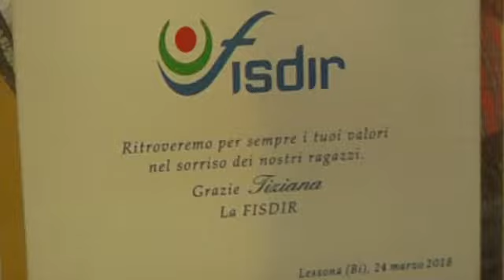JUDO: 10° Campionato Italiano - Lessona (BI) 24.03.2018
All'interno, intervista al presidente Fisdir M.Borzacchini